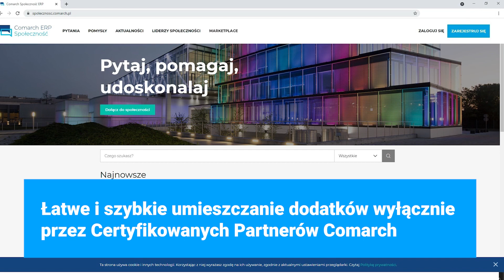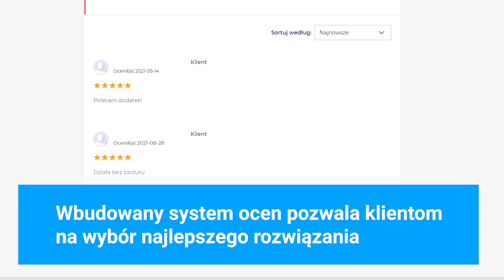Comarch ERP Marketplace – Dedykowana strona z dodatkami do systemów Comarch ERP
Comarch ERP Marketplace to miejsce, w którym prezentowane są dodatki stworzone przez Certyfikowanych Partnerów Comarch dla systemów Comarch ERP. Przestrzeń, którą przygotowaliśmy znajduje się w wydzielonej kategorii Społeczność ERP. Inicjatywy, która regularnie odwiedzana jest przez tysiące potencjalnych Klientów, szukających możliwości rozwoju swojej firmy poprzez implementację rozwiązań ERP.